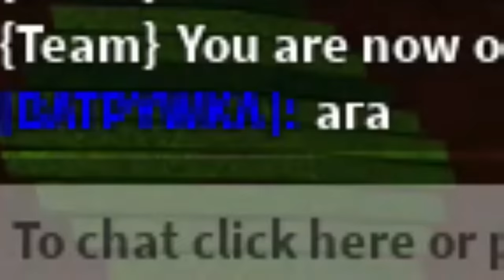БИТВА СТРОИТЕЛЕЙ DOORS МОНСТРЫ в Build a Boat Roblox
Всем привет это выпуск битвы строителей на тему doors монстры суть битвы строителей построить за 3 часа постройку лучше остальных ну это как получится их вы можете оценить в комментариях